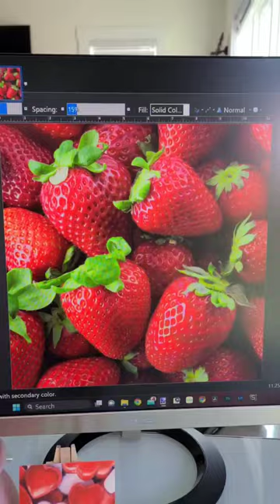Strawberry Oil Paint Colour Mixing 🍓🎨 Oil Painting Artist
Colour Mixing 🍓

I started colour mixing yesterday for this mini strawberry project. I'm so excited to get back to painting today. It's almost strawberry season here on Vancouver Island. I hope the warm weather gets here soon so we can eat some delicious warm strawberries from our garden! Garden strawberries just hit different. Mmmm! Have a lovely Tuesday everyone.